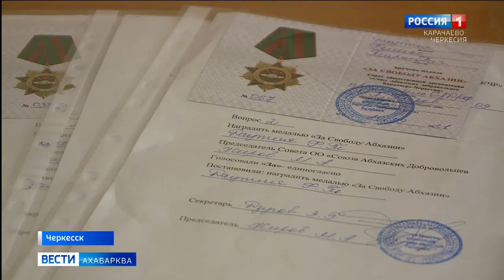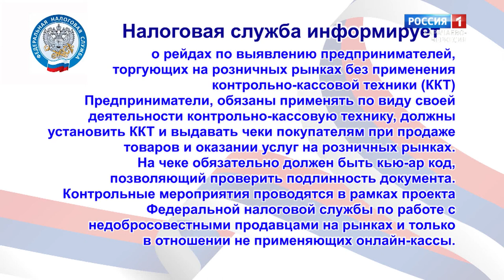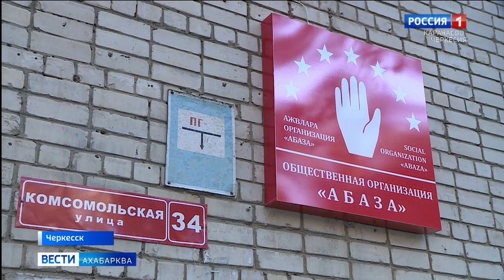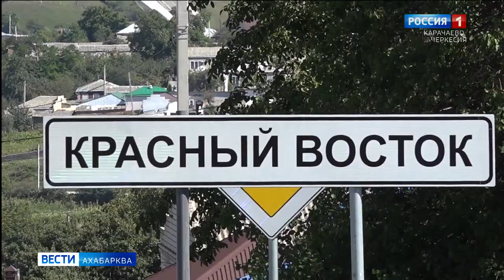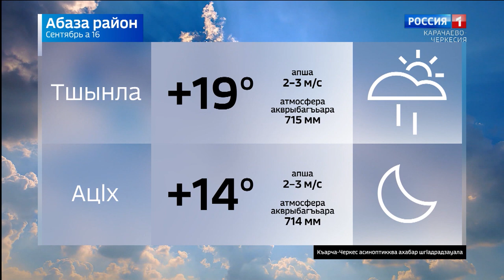Вести на абазинском языке 16.09.2021